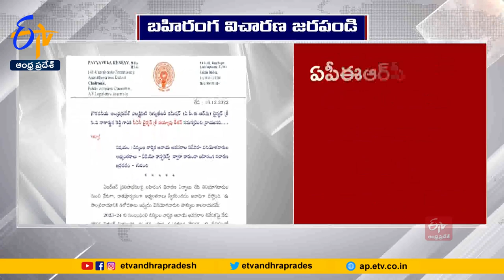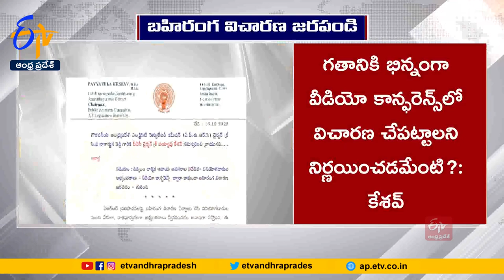Open Inquires on A.R.R. Proposals | TDP Leader Payyavula Keshav Letter | To APERC Chairmen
A.R.R ప్రతిపాదనలపై బహిరంగ విచారణ జరపాలంటూ A.P.E.R.C ఛైర్మన్ జస్టిస్ నాగార్జునరెడ్డికి... P.A.C ఛైర్మన్ పయ్యావు కేశవ్ లేఖ రాశారు. గతానికి భిన్నంగా ఈసారి వీడియో కాన్ఫరెన్స్ ద్వారా విచారణ చేపట్టాలని కమిషన్ నిర్ణయించడం అప్రజాస్వామికమన్నారు. మేజిస్ట్రేట్ నుంచి సుప్రీంకోర్టు వరకు అన్ని విచారణలు బహిరంగంగా జరుగుతున్నప్పుడు... A.P.E.R.C వీడియో కాన్పెరెన్స్ కే పరిమితం కావడం ఏంటని ప్రశ్నించారు. ఇది విద్యుత్ నియంత్రణ చట్టం స్ఫూర్తికి విరుద్ధమని, వినియోగదారుల హక్కుల్ని కాలరాయడమేనని ఆక్షేపించారు. అలాగే ప్రభుత్వ కార్యాలయాలన్నీ హైదరాబాద్ నుంచి ఏపీ తరలివచ్చినా. E.R.C ఇప్పటికీ అక్కడే ఉండపోవడానికి కారణమేంటని నిలదీశారు. కార్యాలయాన్ని వెంటనే ఆంధ్రప్రదేశ్ కు తరలించి, వినియోగదారులకు అందుబాటులోకి తీసుకురావాలని డిమాండ్ చేశారు. అభ్యంతరాల నమోదుకు కేవలం 3 రోజులు సమయం ఇస్తే ఎలాగని కేశవ్ ప్రశ్నలు సంధించారు. గతేడాది సమర్పించిన వార్షిక ఆదాయ అవసరాల నివేదికలో 6వేల 165 కోట్ల ట్రూఅప్ భారాన్ని వినియోగదారులపై వేయాలని డిస్కంలు ప్రతిపాదించగా... పార్టీలు, ప్రజాసంఘాలు ఆందోళనతో 2వేల 910 కోట్లు అనుమతించారని గుర్తుచేశారు. ఆ మొత్తాన్ని ఈ ఏడాది ఆగస్టు నుంచే వసూలు చేయడం మొదలుపెట్టిన విషయం లేఖలో ప్రస్తావించారు. ఇక ఈ ఏడాది మూడు డిస్కంలు ప్రతిపాదించిన విద్యుత్ కొనుగోలు ధరల్లో తేడాలు ఉన్నట్లు తెలుస్తోందని ఆరోపించారు.